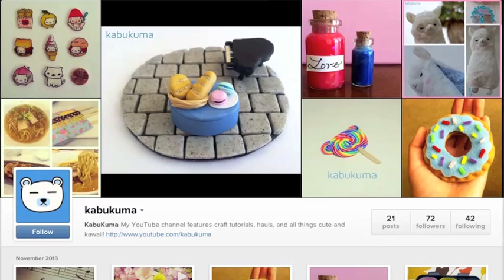Giveaway!!! [SQUISHIES, DIY CANDY, CRAFT SUPPLIES]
Thanks to motocrafts, crafty_keks, and kaleighhx on Instagram for suggesting the prizes!
Hope you guys enter :)